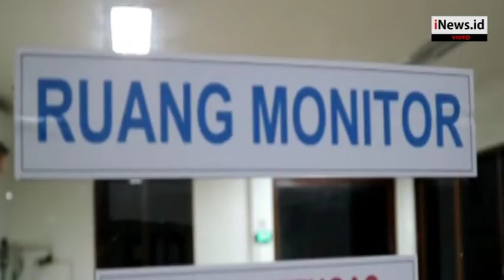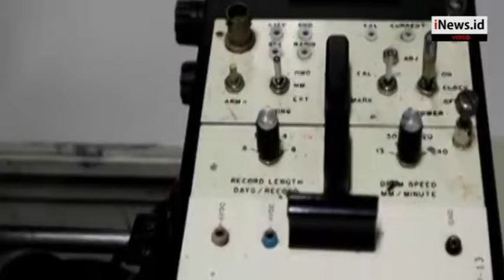Gunung Agung Kembali Erupsi, Lontaran Lava Capai Ketinggian 3.000 Meter